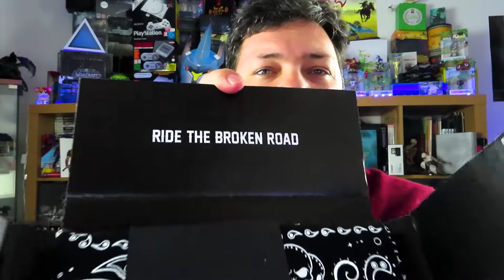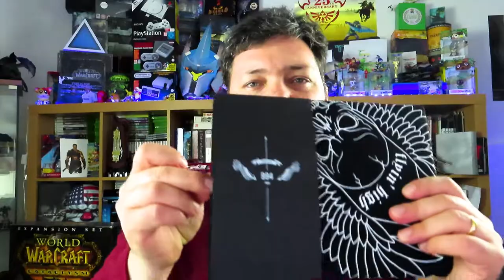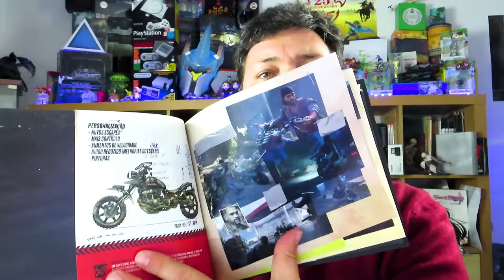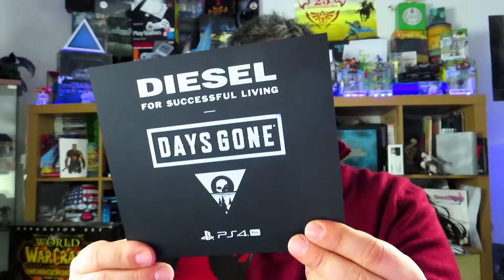UNBOXING - DAYS GONE PRESS KIT (PORTUGUÊS)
Como é habitual, a PlayStation Portugal enviou o press kit de Days Gone, em antecipação ao lançamento do jogo no final de abril. Fiquem com os conteúdos e aguardem a review lá para o dia 25 de abri.

Fiquem com as primeiras impressões do jogo, a partir do evento de Days Gone em Portugal.

- Gonçalo Lopes
- Sensei

- Nuno Pereira
- Pedro Nave
- Sensei (Rafael Pereira)
- Bruno fonseca
- Celso Bento
- Bruno Carvalho
- Gonçalo Teixeira
- Tiago Vicente
- iv11M
- Palito
- Pedro Almeida

- LoreWalker
- RitaMikinhas
- Jan Neves
- Morby
- smokeweed2929
- Sensei
- Morby_HD
- TelmoTeixeira
- Tiago Oliveira
- Nuno Pereira
- NurfPT
- João Lobo
- Netweb
- Shiryu
- Somerhalder
- Pedrito
- Diogo Carvalho

PTPETISCO

PSN
RPARREIRA

STEAM
RPARREIRA

XBOX LIVE
PTPETISCO

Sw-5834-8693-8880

UPLAY
SplitScreenPT

ORIGIN
Split-ScreenPT